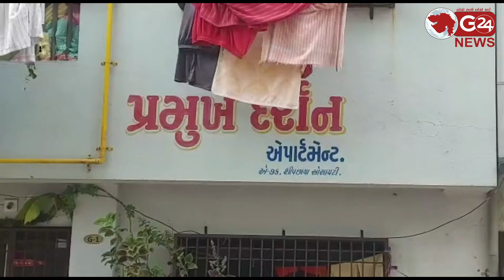ઘર કંકાસથી કંટાળી પુત્રની હત્યા કરી માતાએ આપઘાત કર્યો@G24News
ત્રણ વર્ષના પુત્રની હત્યા બાદ માતાએ ફાંસો ખાઈ જીવન ટૂંકાવ્યુ